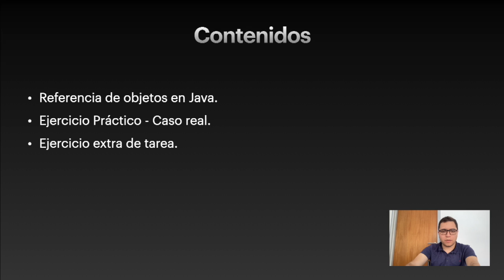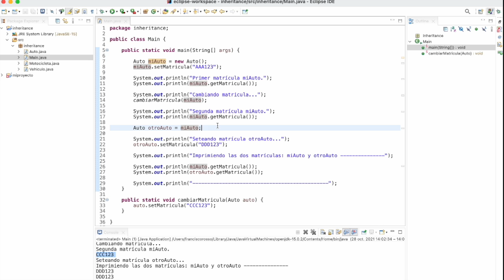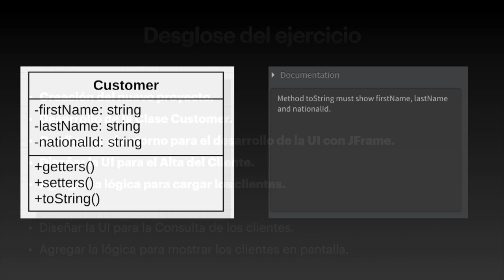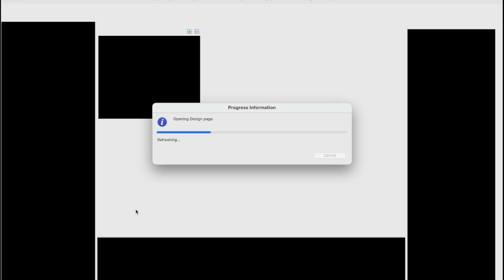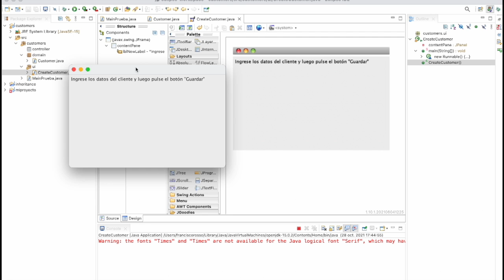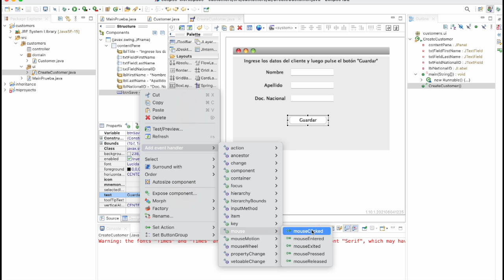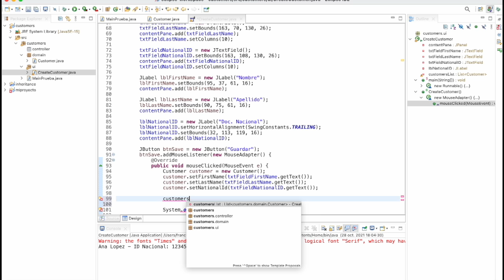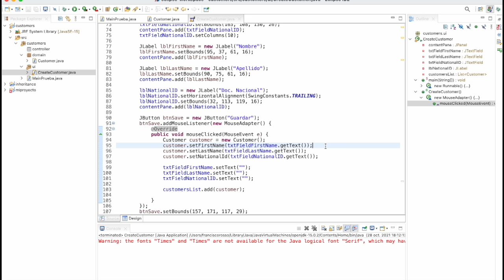#28 Clase Práctica - 28/10/2021 - Diplomatura en Introducción a la Programación en Java